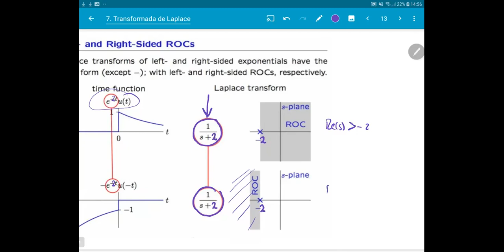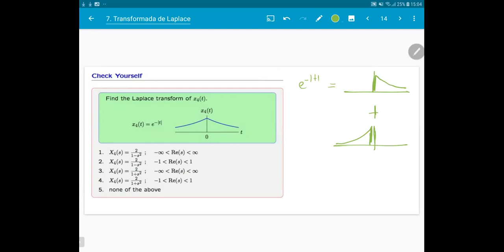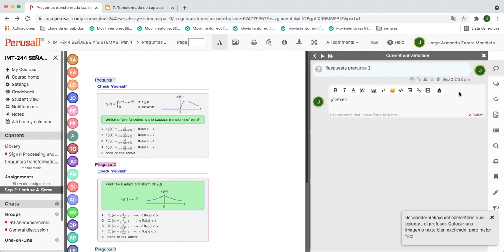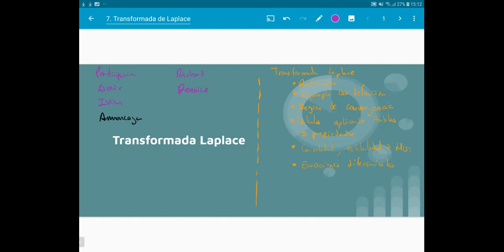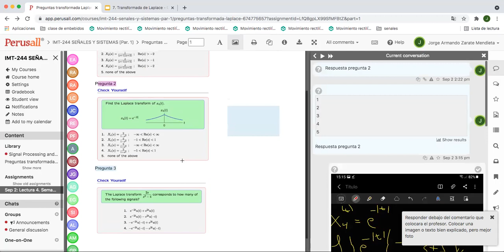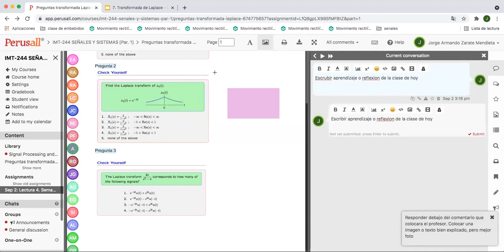Senales 2021-9-2 V5.6 Transformada de laplace: Calculo por definicion, ROC left/right sided, bounded